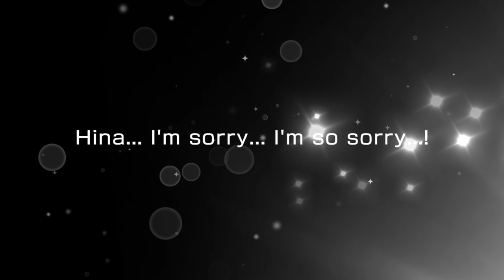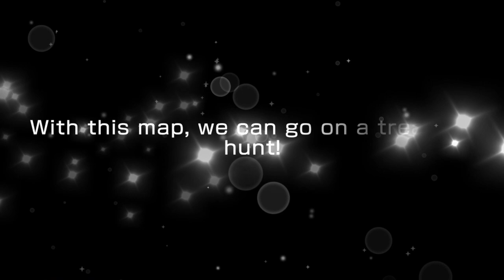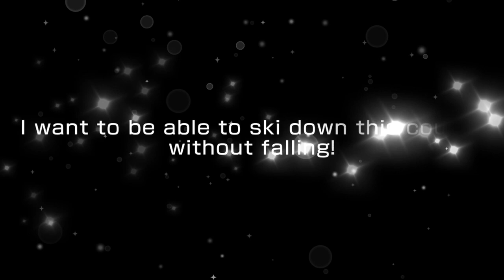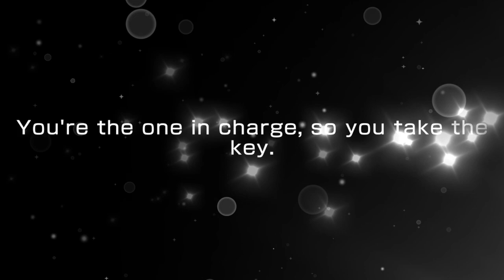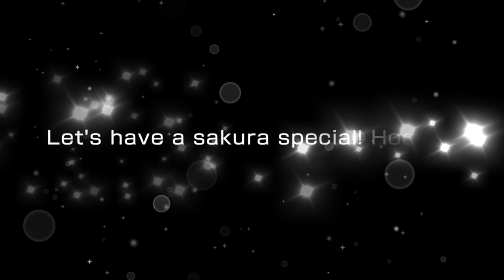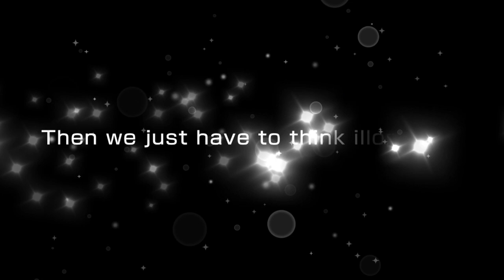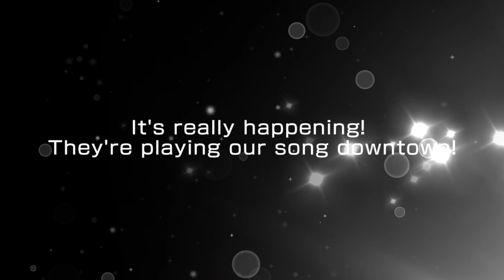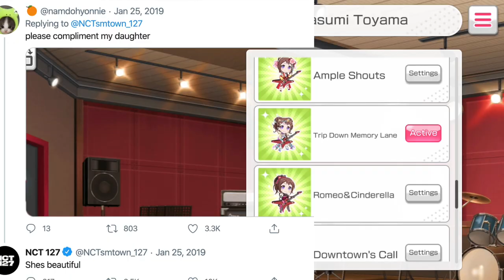Bang Dream White Day Kaoru Rerun Scout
I think I might be starting to get why Kaoru-san is so popular...